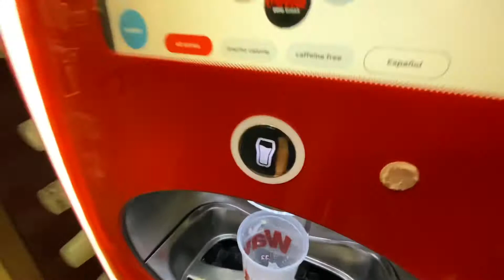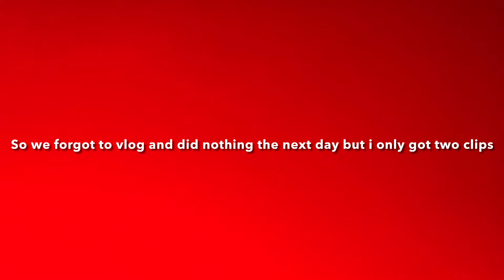Trashmen Vlog 2